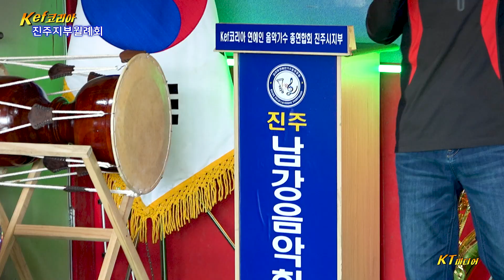사랑합니다 / 박동희